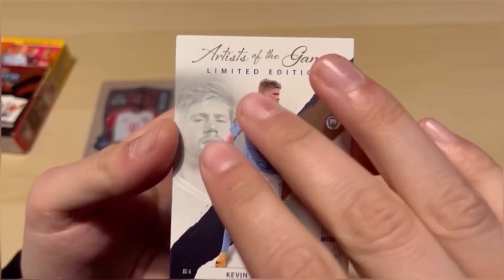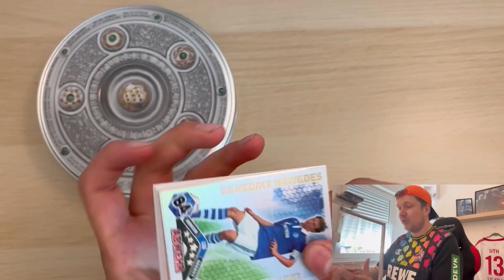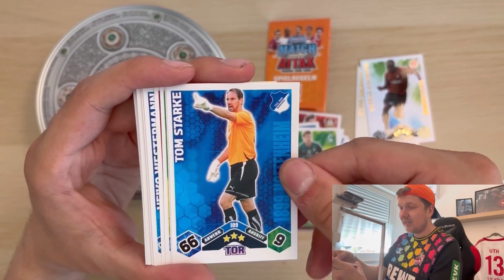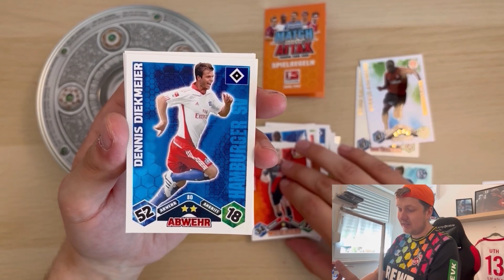MATCH ATTAX 2010/2011 || MEISTERSCHALEN TIN OPENING